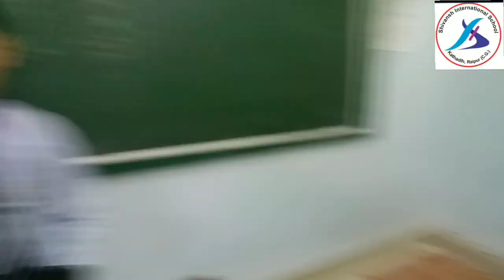Multiplication Table Wheel activity by class 2 students